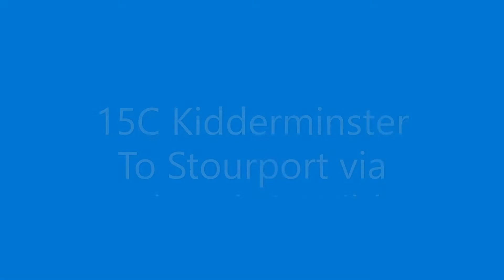15C Kidderminster To Stourport via Hoobrook & Wilden